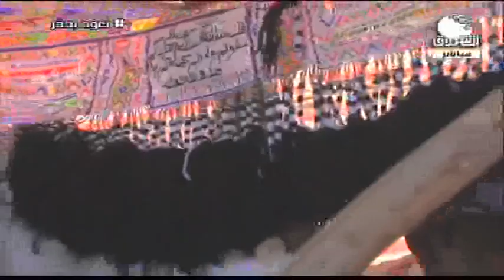تعرف علي المعزوفة عند الرشايدة بشرق السودان | صباح الشروق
الشروق_ الفضائية
Ashorooq Tv
ـــــــــــــــــــــــــــــــــــــــــــــــــــــــــــــ